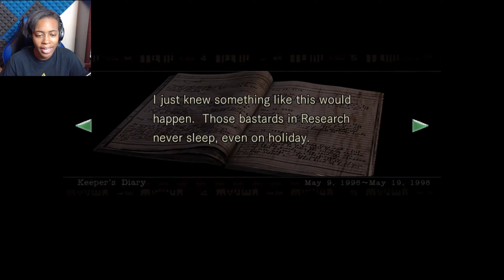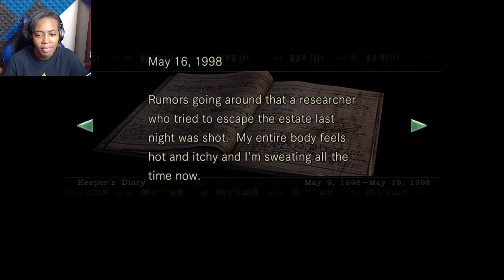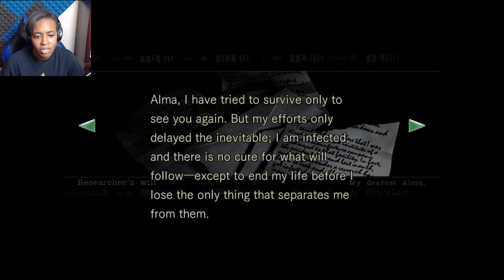What is Going On Here? ||Resident Evil episode 4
As we delve further and further into the mansion, we uncover more but... what's going on?